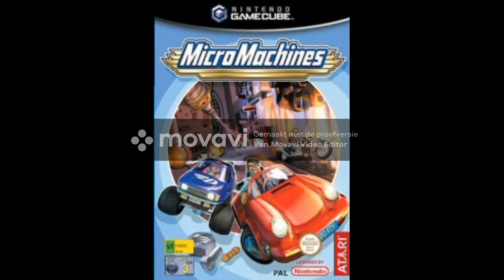MicroMachines Jungle Jamboree